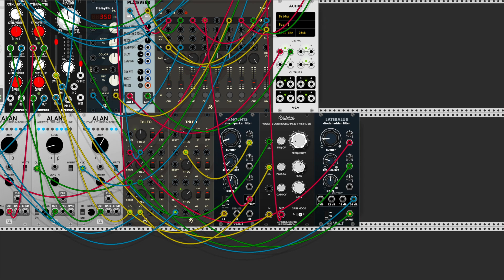Luminescence : VCV Rack Ambient Patch #2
Luminescence is my second patch in VCV Rack.

                        This composition is inspired by an evening I spent swimming in the ocean off of the coast of Catalina Island. The dark ocean water was illuminated by thousands of tiny bioluminescent organisms.